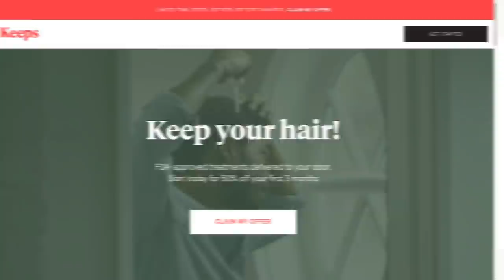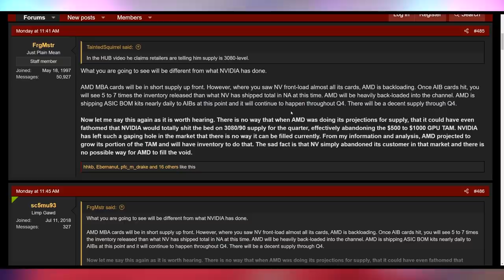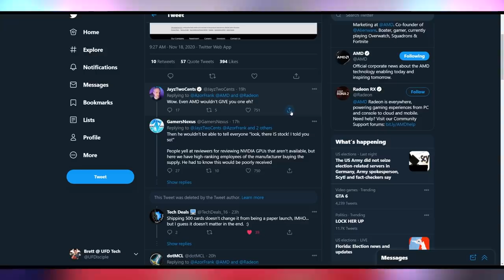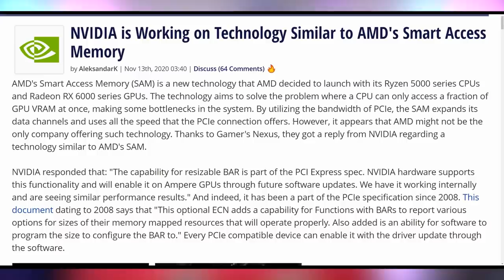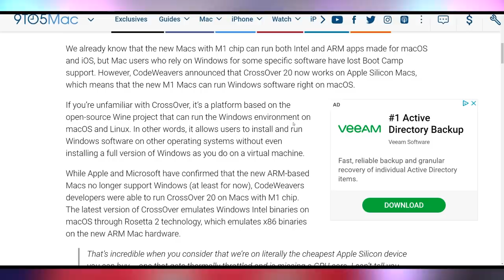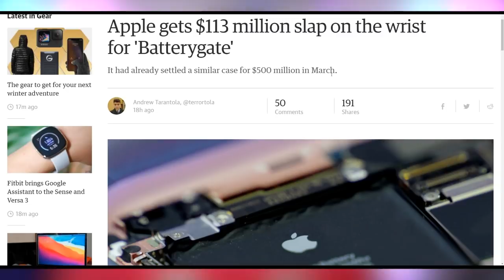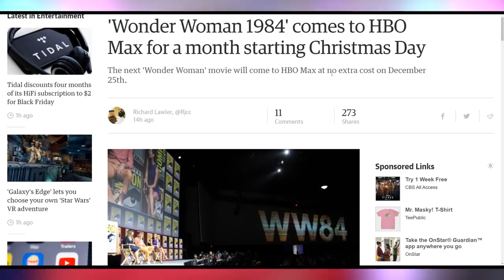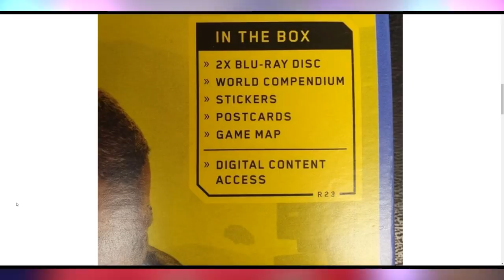AMD's Big Screw Up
Timestamps!
0:00 Intro
1:44 Wait Til Next Week
4:34 RX 6000 Launch
5:10 Nvidia’s Smart Access Memory
5:31 M1 Macs Running Windows
6:25 Apple Reducing Commission
7:30 Apple Batterygate Settlement
7:39 Foldable iPhone 2022
7:59 Intel Sells Off More of Their Business
8:15 More PS5’s Today
8:34 Stadia Getting Desperate
8:57 Stadia Not Dying, Unfortunately
9:23 Wonder Woman to HBO Max
9:50 More Among Us Content
10:05 Pro Bowl in Madden
10:38 AC: Valhalla Best Selling
10:56 Cyberpunk Dual Blu Ray

Presenter: Brett Sticklemonster
Videographer: Brett Sticklemonster
Editor: Brett Sticklemonster
Thumbnail Designer: Brett Sticklemonster